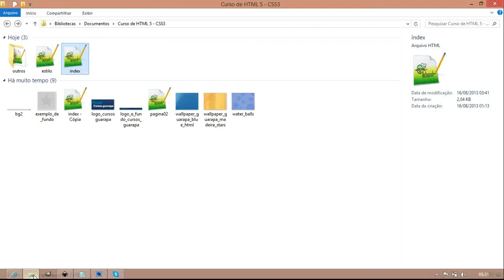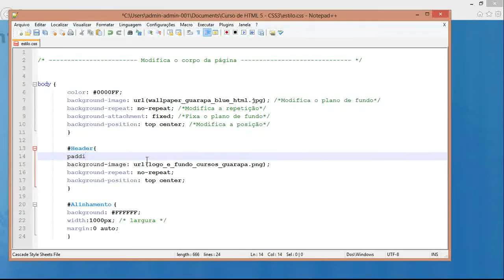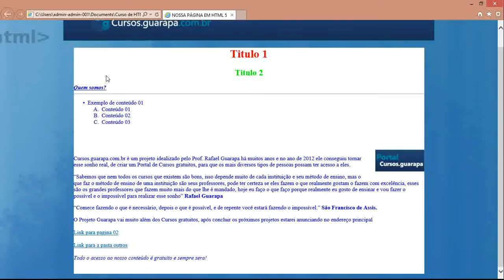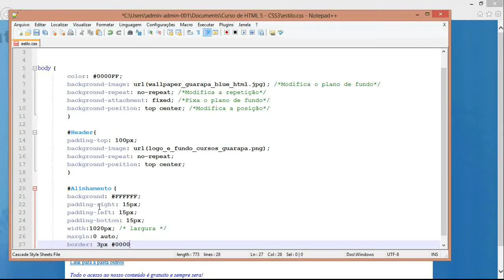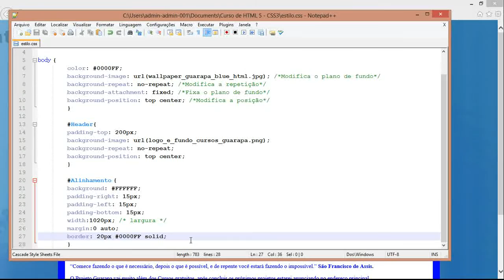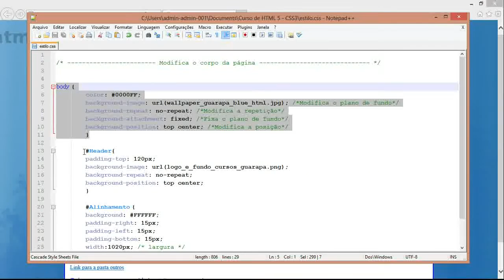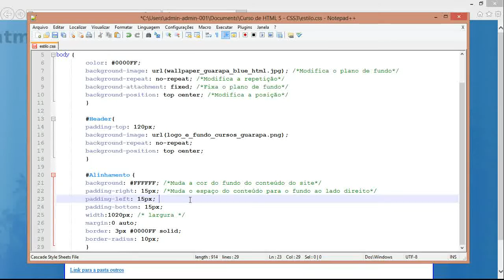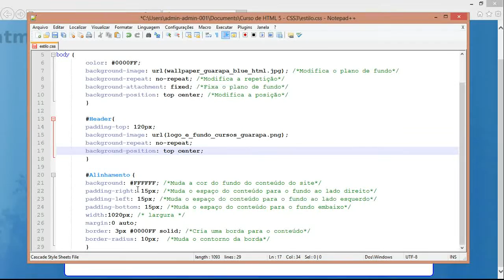Curso de HTML5 e CSS3 - 12 - Alinhando do seu site, melhorando design com CSS3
Vídeo Aula de HTML5 e CSS3 12 - Aprenda mais sobre alinhamento e a como melhorar o design da sua página com poucos comando no CSS3, como mudar a borda do site? cor de fundo? alinhamento?

background: FFFFFF; /*Muda a cor do fundo do conteúdo do site*/
  padding-right: 15px; /*Muda o espaço do conteúdo para o fundo ao lado direito*/
  padding-left: 15px; /*Muda o espaço do conteúdo para o fundo ao lado esquerdo*/
  padding-bottom: 15px; /*Muda o espaço do conteúdo para o fundo embaixo*/
  width:1020px; /* largura */
  margin:0 auto;
border: 3px 0000FF solid; /*Cria uma borda para o conteúdo*/
  border-radius: 10px;  /*Muda o contorno da borda*/